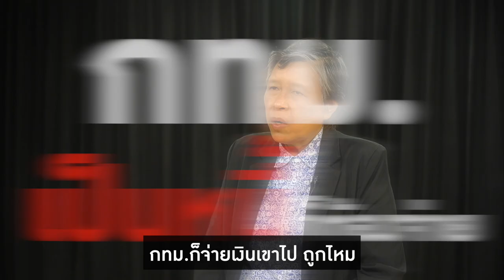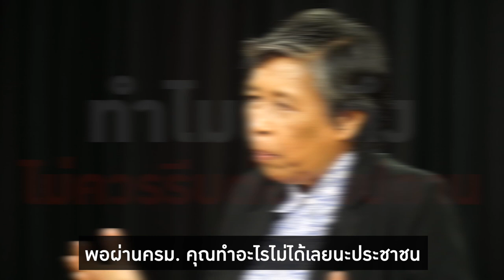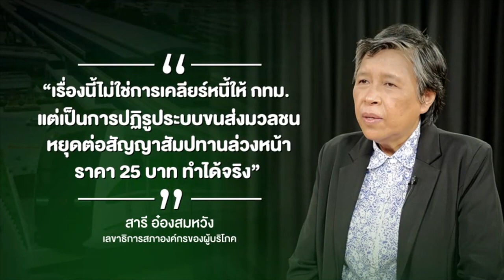ไม่ใช่แค่ความฝัน! ค่ารถไฟฟ้า 25 บาท ทำได้จริง